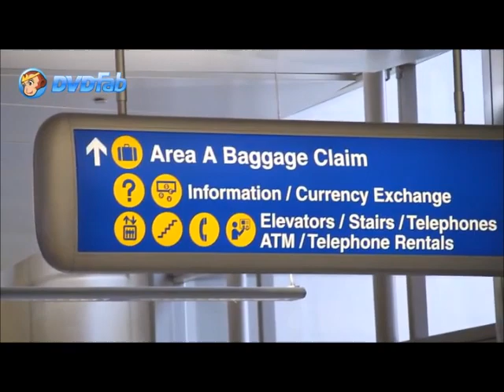Three Voices III~ Subs español parte 1